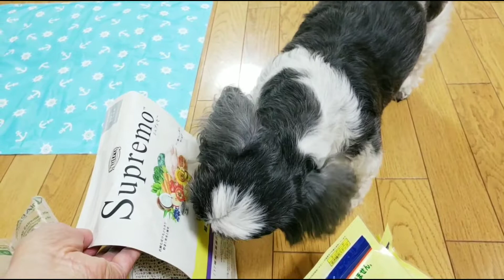つめきりいってきました☆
トリミングしてお風呂入ったので、月１爪切りで仕上げです♪
いつもの肝臓のお薬とフィラリアのお薬１ヶ月分も一緒にもらって。体重は変わらず6.2kg 。
夜になっても25℃を下回らず、、お散歩してないけど、体重変わらず(*´ｪ｀*)